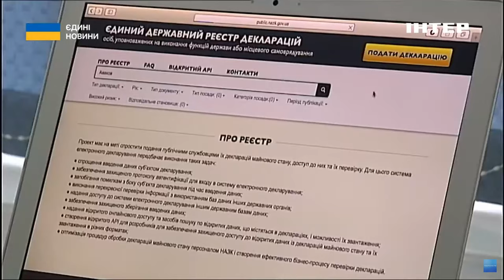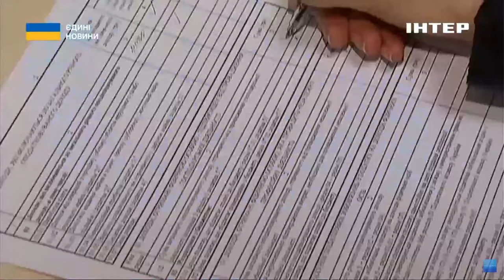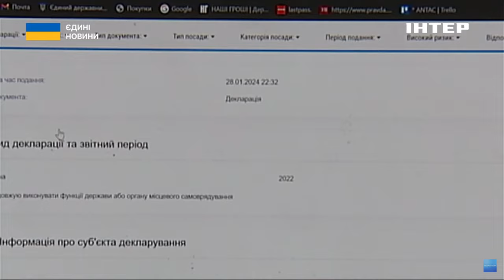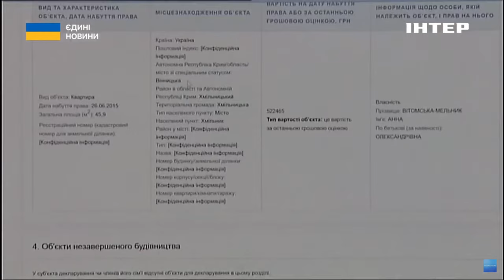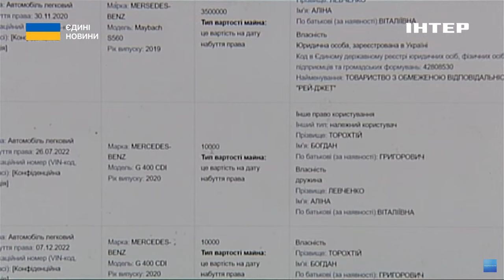Е-декларування: що нажили працівники ТЦК та ВЛК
У них залишилося два дні. До кінця місяця держслужбовці повинні задекларувати доходи, отримані у 2023-му. У чиновницьких звітах вже фігурують нові мерседеси та земельні ділянки. Під особливим контролем декларації працівників ТЦК та спеціалістів військово-лікарських комісій.

Що нажили своєю працею? Які статки оприлюднюють? Про все в матеріалі Євгена Лесного.